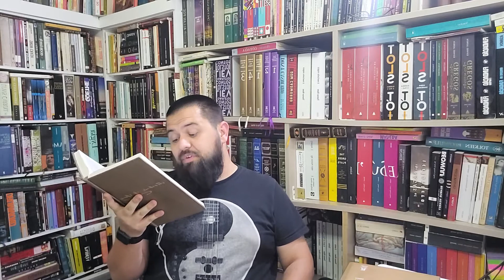Memórias Póstumas de Brás Cubas - 021 - O Almocreve